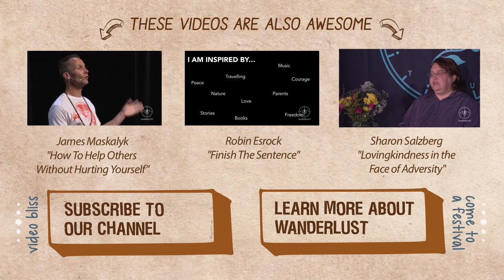"Echoes: What Remains of Us" Bram Levinson at Wanderlust's Speakeasy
“If you don’t have a clear intention, then you’re just living blind.” – Bram Levinson

In this speakeasy talk from Wanderlust Tremblant 2014, Bram Levinson lectures on the harsh reality of life and death and urges his listeners to ask themselves how they wish to be remembered once they’re gone.

As an internationally acclaimed author, experienced yoga teacher, and passionate blogger, Bram understands the value of a life well lived. He stresses the importance of balance, the benefits of bringing joy to the everyday, and the reality that we only have a short time on this planet—so we should make the best of what we have.

According to Bram, life is a series of opportunities and choices. Some people float along on the current, going along with wherever it takes them. Others fight against it, choosing to make their own path and ride out the waves with determination. Yet no matter which way we live, the choices we make affect the people around us and, in turn, our choices shape the echo of our souls.

Bram asks: What type of echo would you want to leave behind? Would you prefer to be remembered in a wreath of joy, health, and happiness, or one of depression, darkness, and unease? Whatever path you decide to take, stick with it. Make intention part of your life and go forward.

“Have you ever actually considered that what you do right now, the words that come out of your mouth, the thoughts, the actions, are actually contributing to how you will be remembered?” – Bram Levinson

and check out his book The Examined Life.